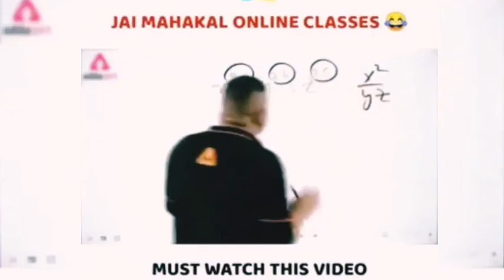Ultimate Car Driving Simulator 2021 || Koenigsegg Agera Online Mode Racing 🔥Android Gameplay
Ultimate Car Driving Simulator 2021 || Koenigsegg Agera Online Mode Racing 60Fps Ultra Graphics 🔥Android Gameplay

⏬⏬⏬THIS GAME DOWNLOAD LINK⏬⏬⏬
ULTIMATE CAR DRIVING SIMULATOR
THIS GAME RECORDING BY
SAMSUNG A759, 720p